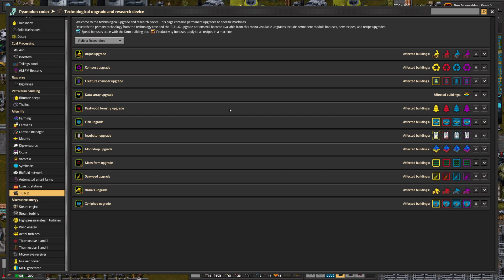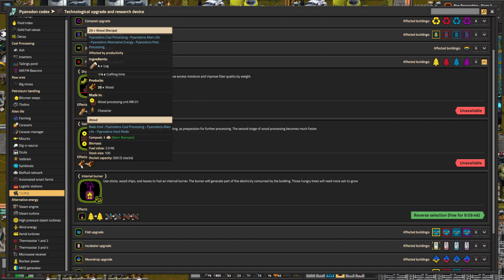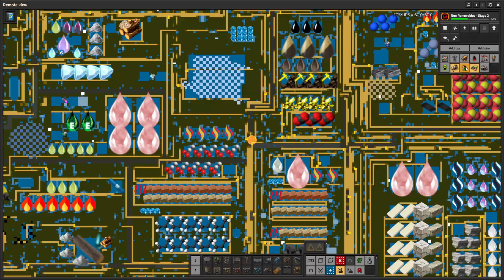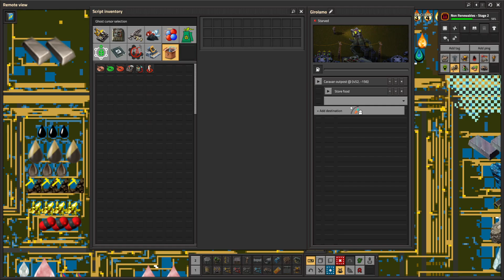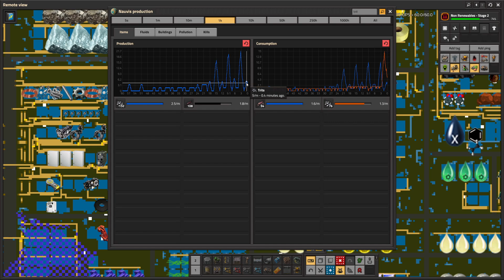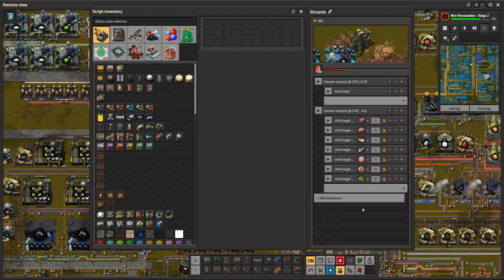Pyanodon's Factorio HARD MODE + Biters pt235, Moo2!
I produce the first UltraMoo.  I need 8, and that's probably way too much considering what I need to do to keep them moving.   I've also gotten Optical Cable working again after moving trit production, and have fixed many small things.  It was a good Repair Day.